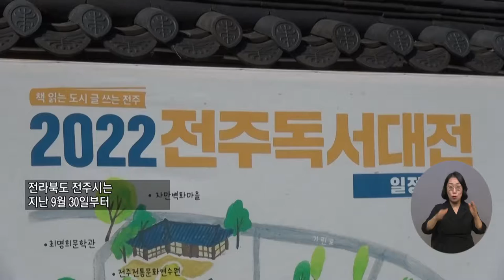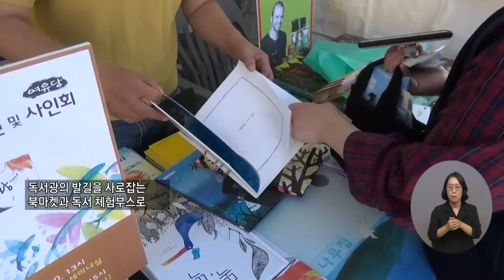복지TV뉴스 1625회 10월 5일 (수) 주요7 ‘책 여행 만끽’, 2022 전주독서대전 장유진 기자